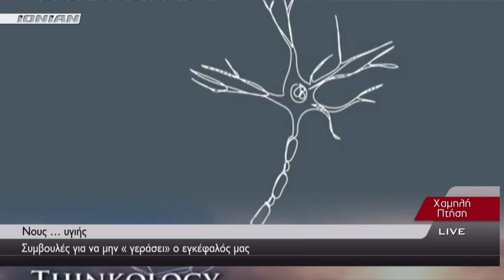ΥΓΕΙΑ | Συμβουλές για να μη "γεράσει" ο εγκέφαλός μας